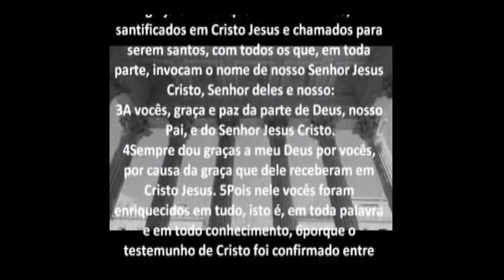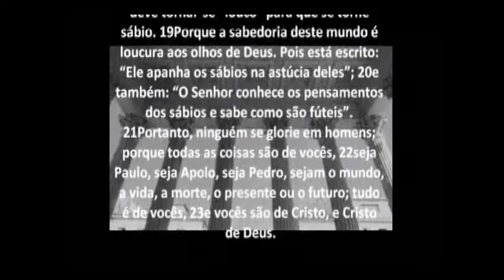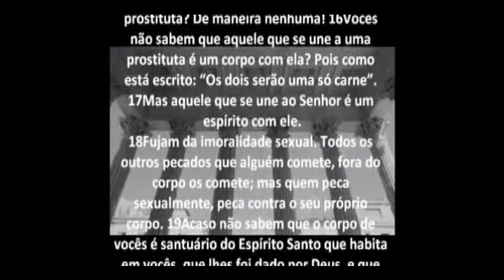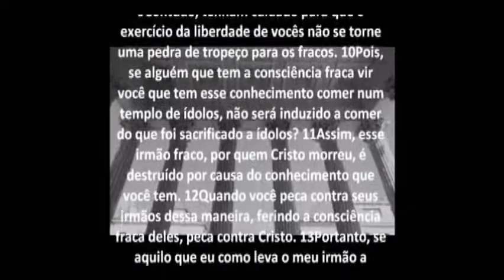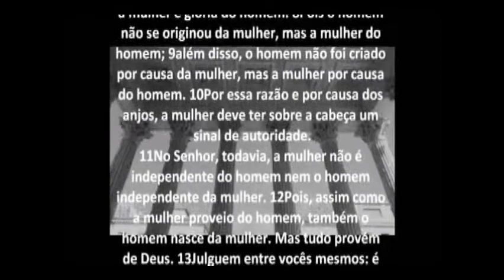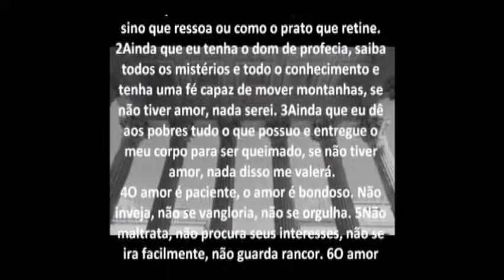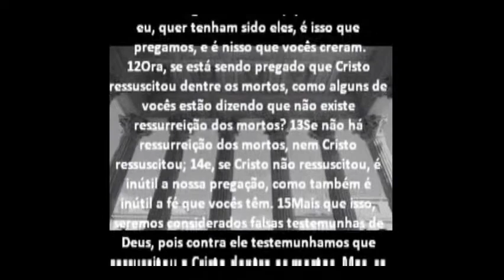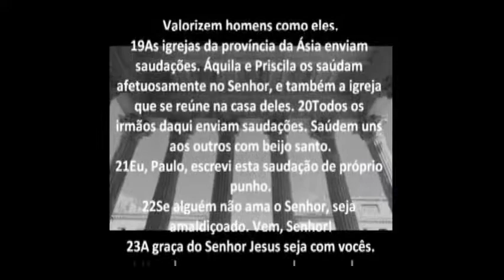1ª Coríntios Completo - Bíblia em áudio e escrita - Versão NVI